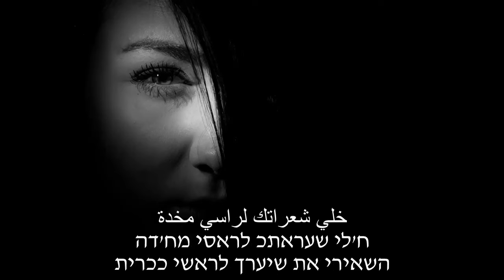Asala Yousef - Redi Shaaratek (Hebrew Translation)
أصالة يوسف ردي شعراتك
אסאלה יוסף - רודי שעראתכ